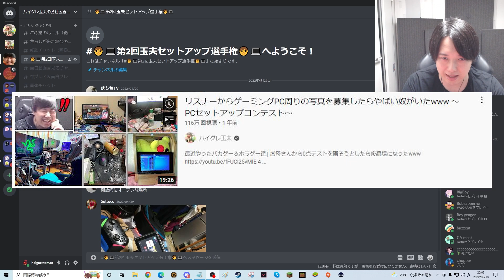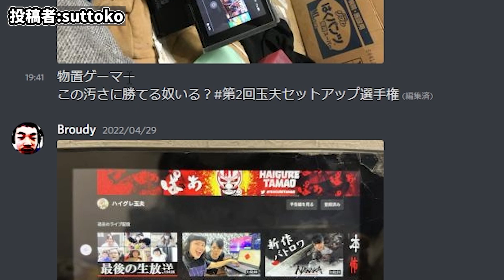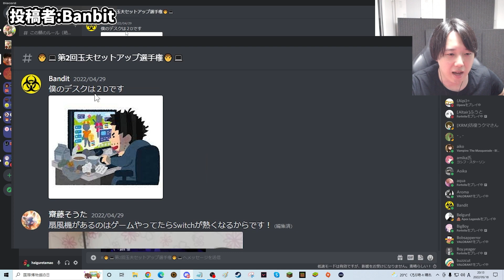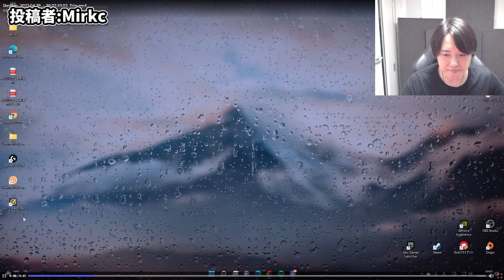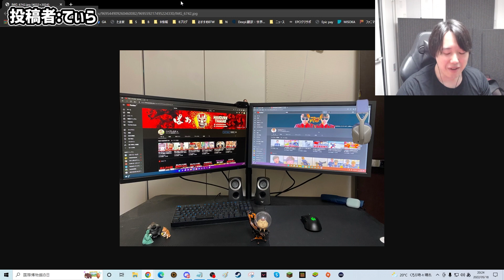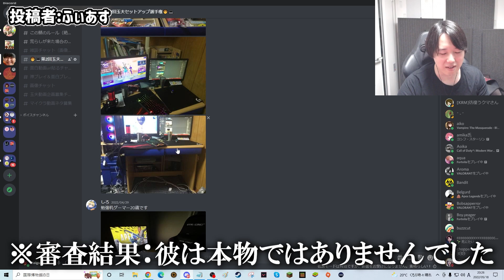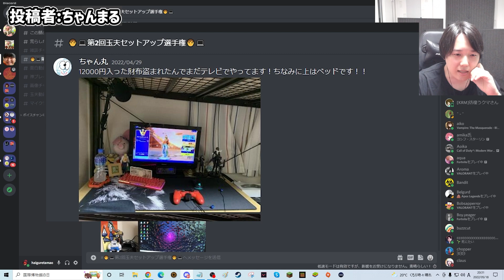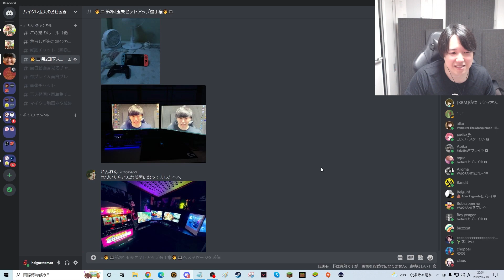リスナーからPC&ゲーム環境募集したらやばい女子高生が来たwww part1【第2回たまおセットアップ選手権】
今日の玉夫日記
第2回たまおセットアップ選手権開催しました！(今は募集期間終了しています)　今回はなるべく色んな人のセットアップ紹介したいので２つか３つぐらいの動画に分けて紹介したいと思います！
これからもたまお鯖を盛り上げていきたいなと思うのでぜひ参加してくれい！ルールは守ってな！

▶ツイッチでいつも生放送してるので来てください。

編集：ハイグレ玉夫